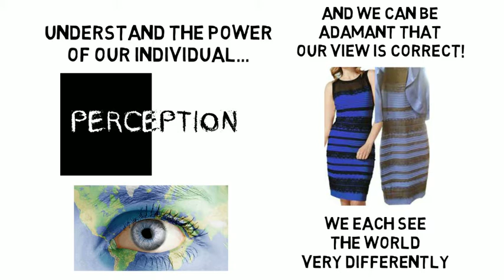Right Trax Training VLOG: Managing Conflict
The EU Referendum brought a lot of conflicting views to the surface, from both sides of the fence. Take two minutes to watch our VLOG for tips on managing conflict.